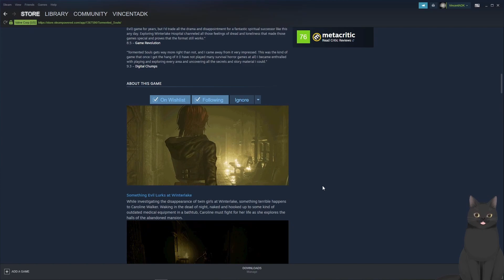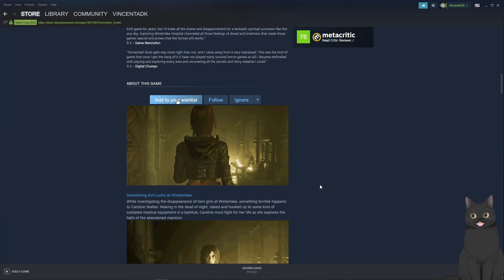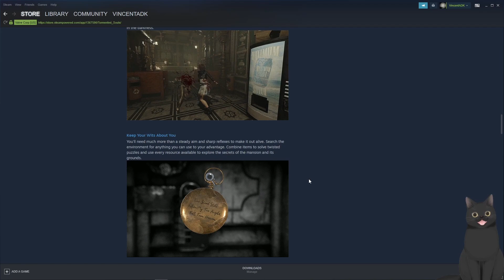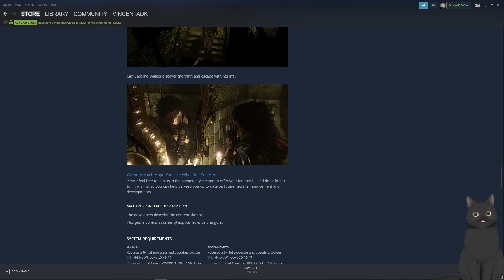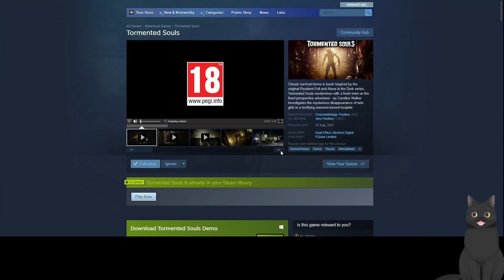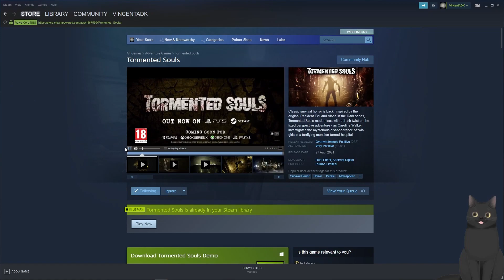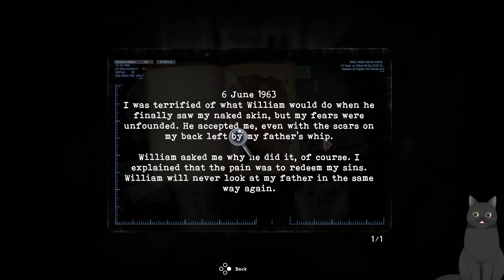What is Tormented Souls!? My First Impressions about this awesome Survival Horror Game! 😍😻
What is this Indie Game Tormented Souls all about!? Is it worth picking up!? Get some ideas here from my Raw First Impressions plus Gameplay! There is also a Demo if you want to give it a try yourself! Any thoughts? Have a nice day and stay safe out there, take care! 😻

Timestamps:
00:00 What is Tormented Souls!?
06:04 Let's start this Badboy! Tinkering with in-game Setting
06:48 Encountering a Bug in the Main Menu
07:03 Game Intro
10:58 Showing more of the in-game Settings plus some more Tinkering!
12:01 Let's do this!
15:51 First little Puzzles!
18:14 Let's GOOOO!
22:20 How to Save the Game!
24:00 Let's continue!
37:04 First Enemy Battle!
37:55 Onward we Go!
39:46 First bigger Puzzle!
42:50 Progress!
47:55 First Death!
49:00 Conclusion/First Impressions!
52:17 Outro